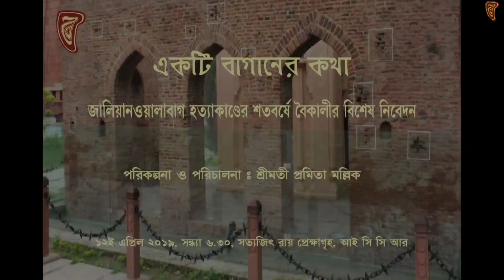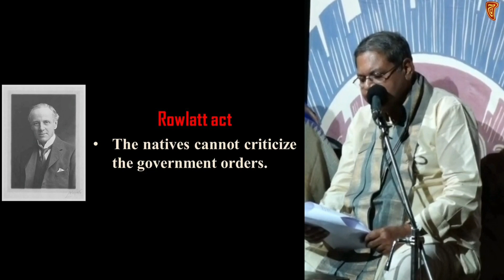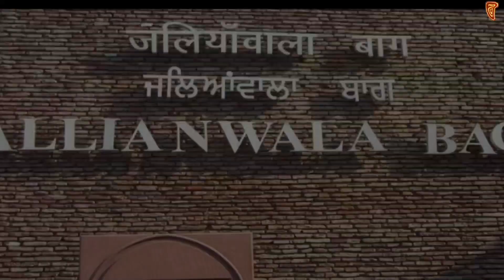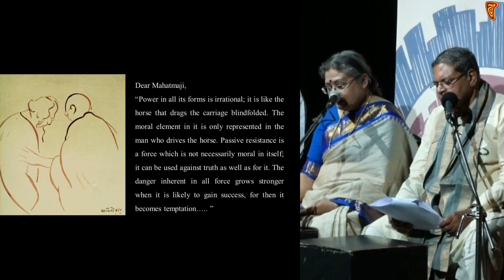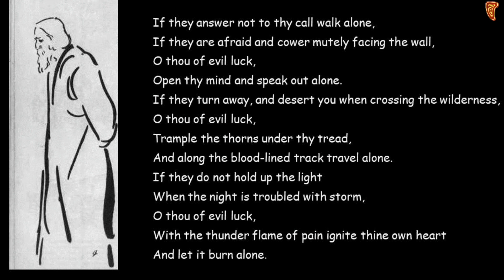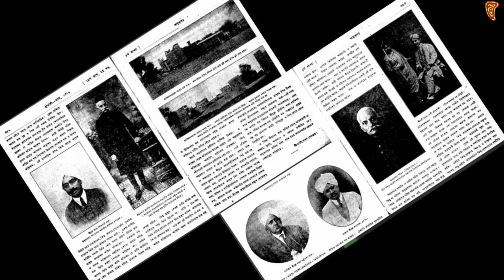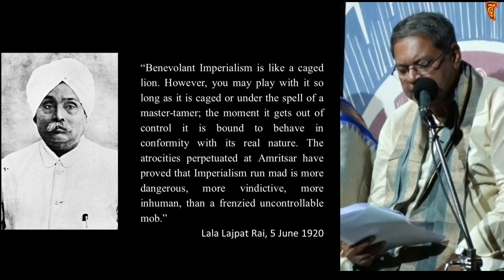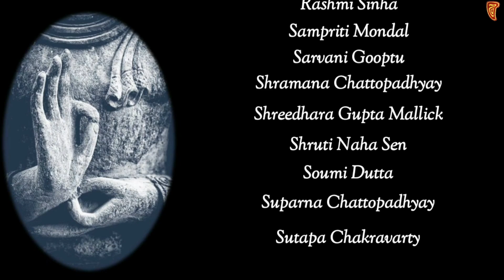"Ekti Baganer katha" presented by Bhowanipur Baikali Association. Directed by Smt Pramita Mallick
13th April,2019 marks the centenary of the the infamous jallianwala Bagh massacre on 1919. In remembrance of this massacre yet pivotal turning point in Indian history. Bhowanipur Baikali Association presented "Ekti Baganer Golpo" - The Tale of a Garden, on 12th April, 2019 at Satyajit Ray Auditorium, ICCR Kolkata.

Baikali's  "Ekti Baganer Golpo" - The Tale of a Garden, directed by Smt Pramita Mallick traces the background and aftermath of the massacre. This was a multimedia presentation with live music, songs, narrations in English and Bengali and a slideshow of archival photographs from the time.